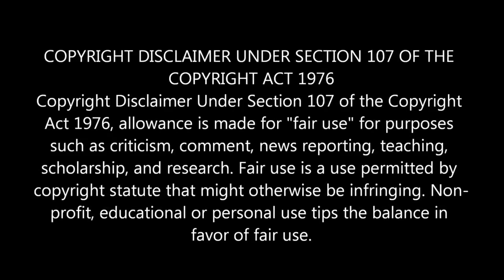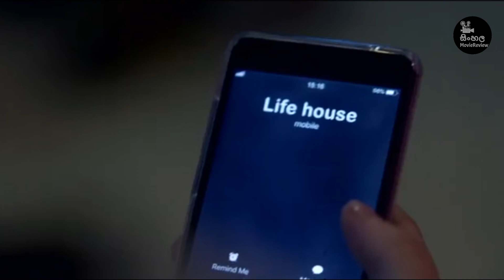ප්ලේන් එක කඩාගන වැටිලා ඉතුරුවෙන්නේ කෙල්ලෙකුයි කොල්ලෙකුයි විතරයි | "Survive" Ending Explained Sinhala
ප්ලේන් එක කඩාගන වැටිලා ඉතුරුවෙන්නේ කෙල්ලෙකුයි කොල්ලෙකුයි විතරයි | Survive Ending Explained Sinhala | Sinhala Moviereview